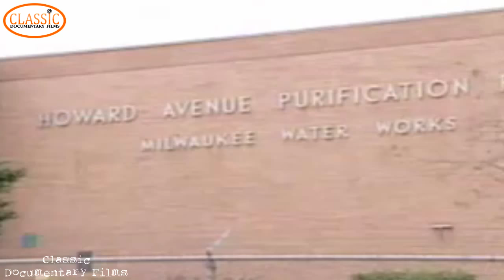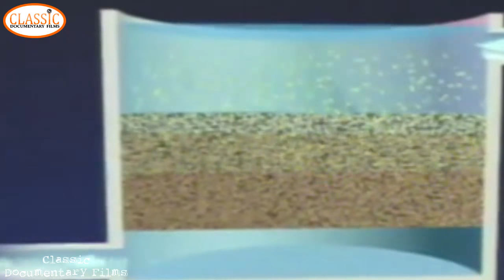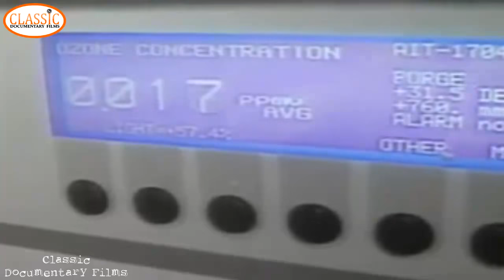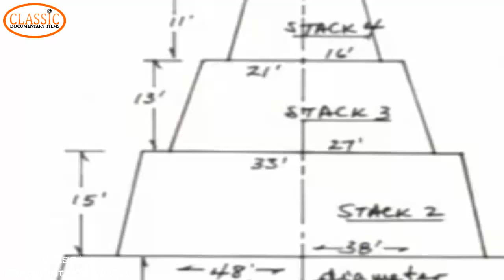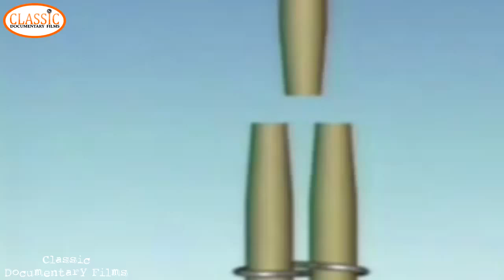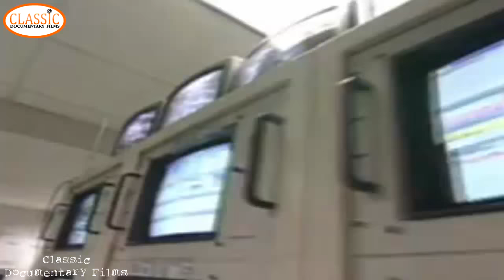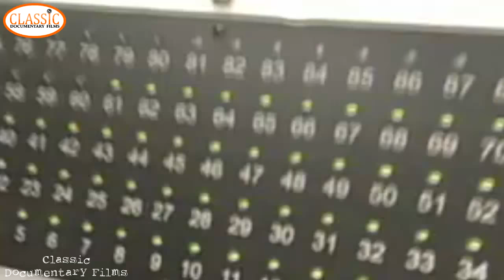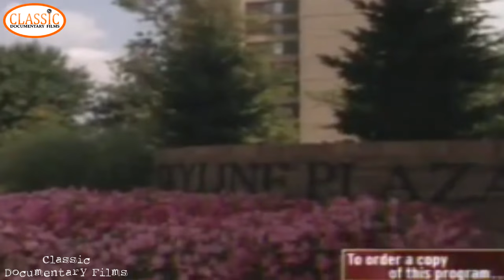Emergencies and Disasters in Drinking Water Supply - Classic Documentary Films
Water supply networks are part of the master planning of communities, counties, and municipalities. Their planning and design requires the expertise of city planners and civil engineers, who must consider many factors, such as location, current demand, future growth, leakage, pressure, pipe size, pressure loss, fire fighting ...